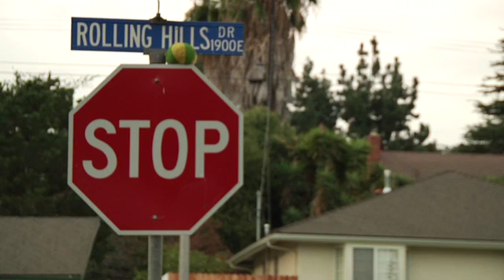ChapmanApplicationKellyHogrebe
self introduction video I had to make for Chapman Dodge Film School